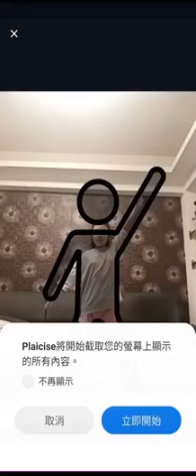晴天家族小朋友，在家運動樂趣多！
雖然停課了，在家也是要動一動喔！👍👍👍